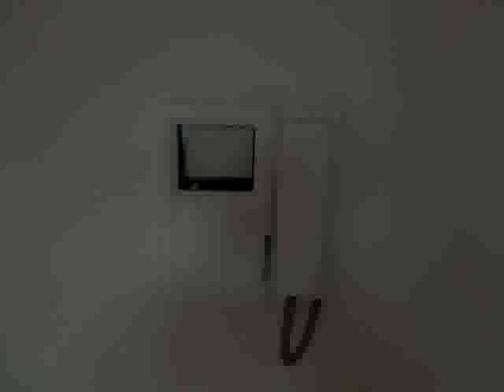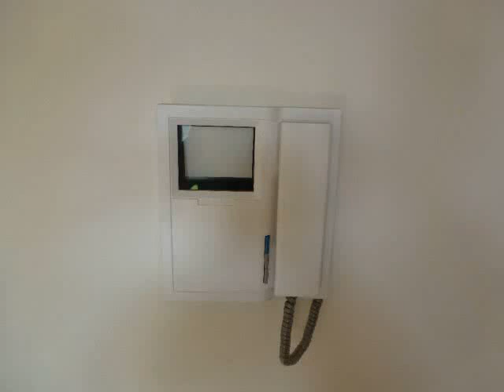VENDITA VILLA A SCHIERA ALTOPASCIO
ALTOPASCIO, in ottima zona residenziale vicinissima al paese, villetta centrale di nuova costruzione. Disposta su tre livelli oltre interrato. Al piano terra soggiorno, cucina pranzo, antibagno e bagno; piano primo camera matrimoniale, cameretta, disimpegno e bagno; al piano mansarda camera matrimoniale con bagno e balcone privato. Corredata da taverna, garage e lavanderia al piano interrato. Resede privata e giardino sul fronte e sul retro della villetta. Ottimi finiture (riscaldamento a pavimento, pred. aria condiz., parquet zona notte ecc...). In attesa di IPE dal proprietario.                                                                                                                                                                                                                                                                                                                                                                                                                                               La "Immobiliare Mastromei" � diventata un punto di riferimento sia nella Lucchesia  (nelle zone di Altopascio, Porcari, Capannori, Lucca) che nella Valdinievole (nelle zone di Chiesina Uzzanese, Ponte Buggianese e in quelle vicine), per coloro che intendono acquistare, vendere, affittare, permutare ecc. qualsiasi tipologia di immobile o attivit� commerciale.
Con l'esperienza acquisita in quindici anni di intenso lavoro e avvalendosi della dinamicit� e della seriet� dei nostri agenti e collaboratori, siamo in grado di seguirvi e consigliarvi, con correttezza e professionalit�, nel complesso mondo immobiliare. Per il proseguimento ed il miglioramento del nostro lavoro al vostro servizio, contiamo sulla nostra capacit� e sulla vostra fiducia.